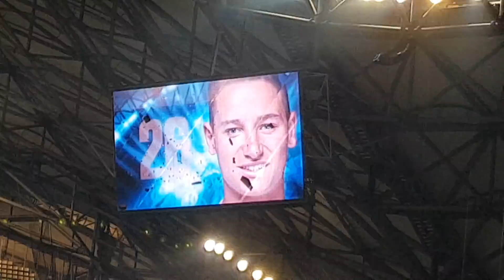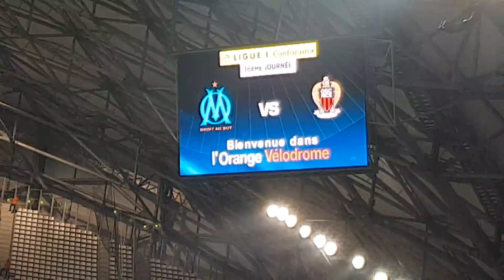OM NICE La magnifique entrée des joueurs au Velodrome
Wesh les santchooo de la veine et du pancréas, aujourd'hui on se retrouve pour une nouvelle vidéo !

➜➜ BIG ALLAN ←←

 Dans la chaîne Youtube d'Allan du 131 alias Big Allan, vous trouverez dans cette chaîne des vidéos de dégustations, des pranks, des défis, des vlogs mais sourtout des vlogs aux stade Vélodrome pour voir la Team OM jouer à domicile avec Papah Elie alias El Fénomène 13 et Nassamy les sangs.